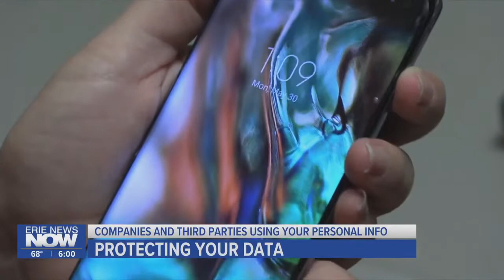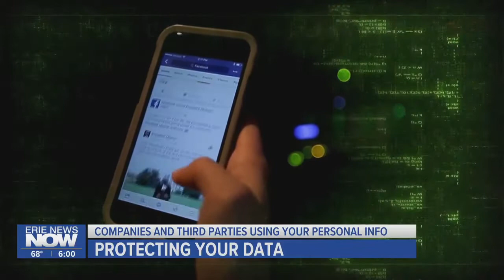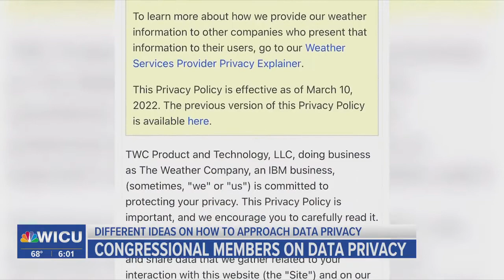Congressional Members on Data Privacy